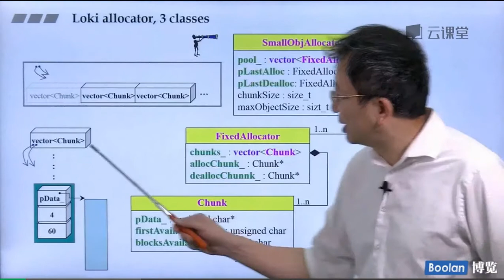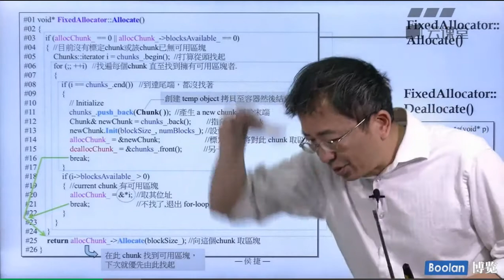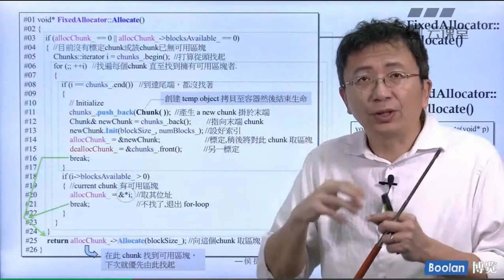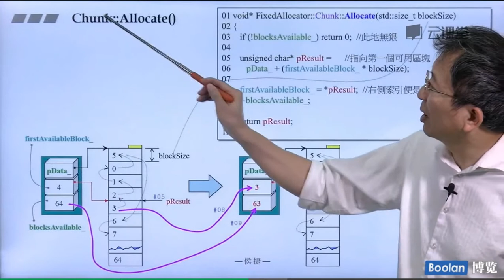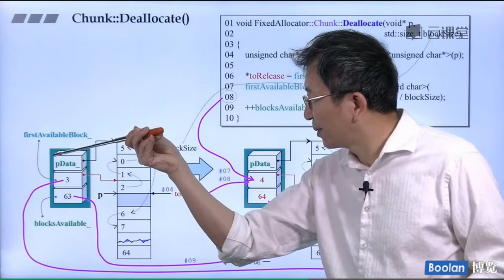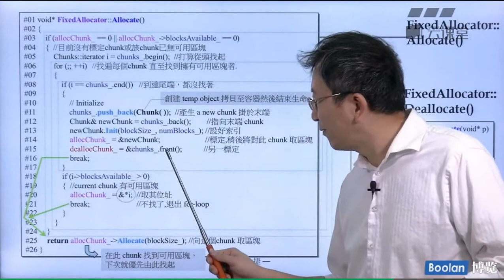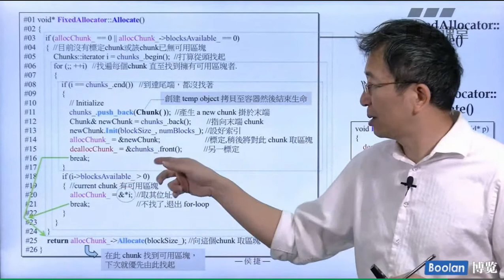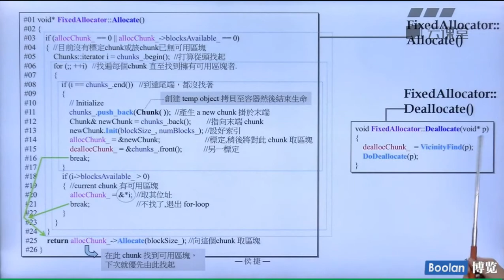47 class FixedAllocator分析（上）